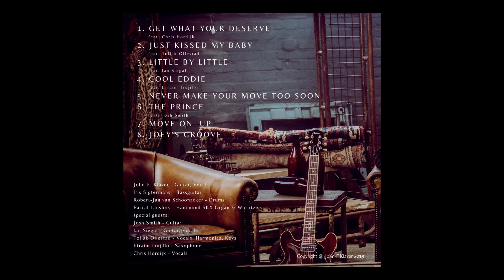Organic & Sustainable Sessions - The Prince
Josh joined us on this Larry Carlton tune called The Prince.

The new album 'Organic & Sustainable Sessions Vol.1' is still available.

Thanks for the great playing Josh!